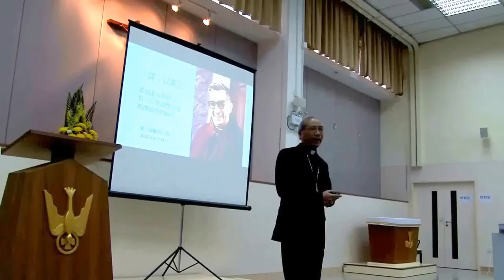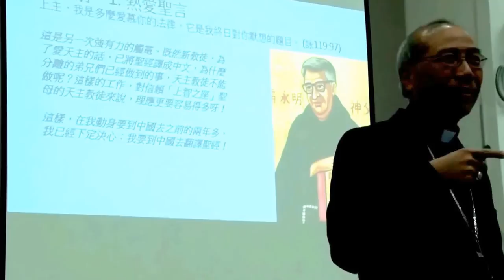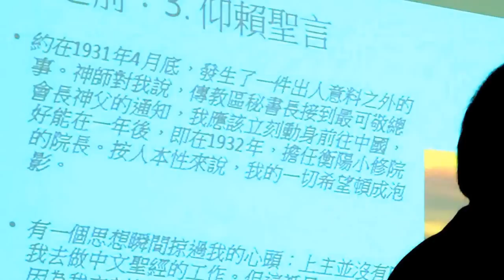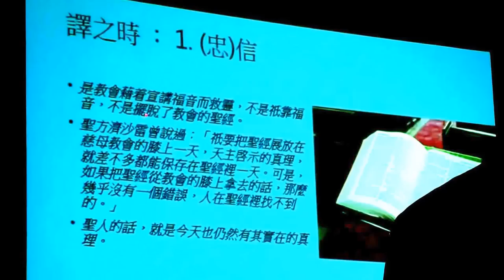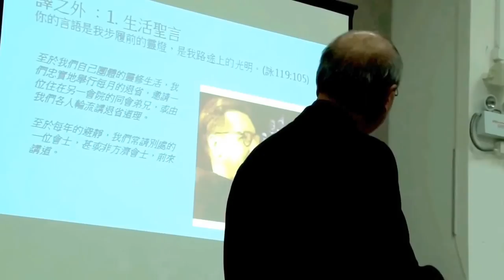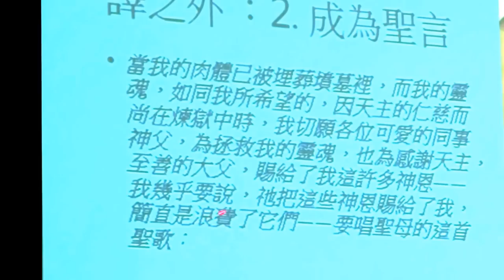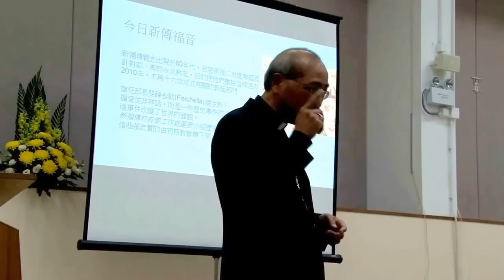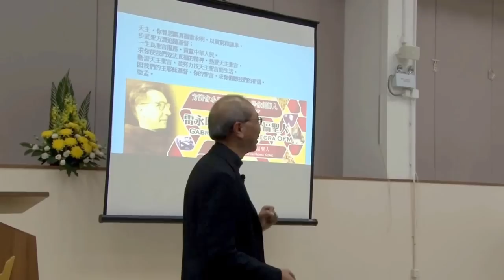真福雷永明神父對今日見證聖言及新傳福音的啟示 - 全講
天主教香港聖經協會
2015周年大會公開講座
「真福雷永明神父對今日見證聖言及新傳福音的啟示」
主講: 夏志誠輔理主教